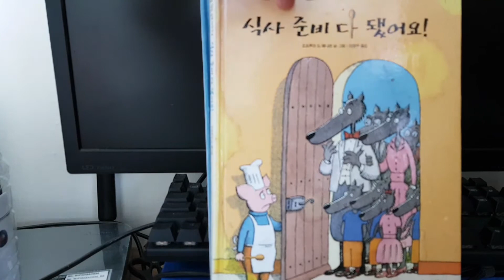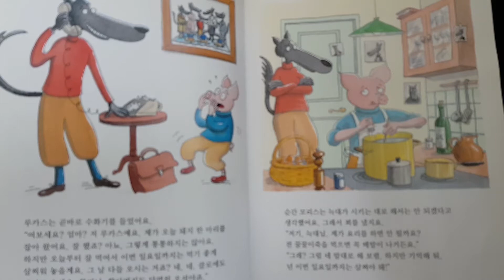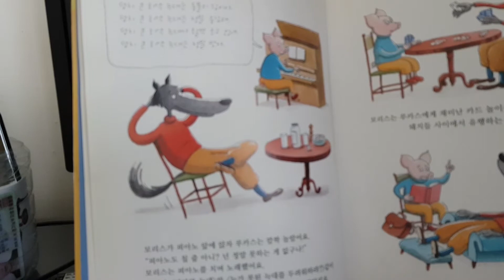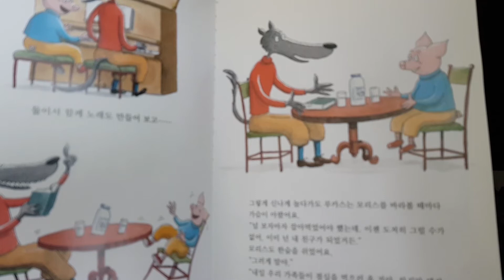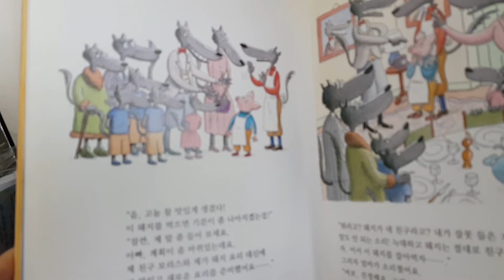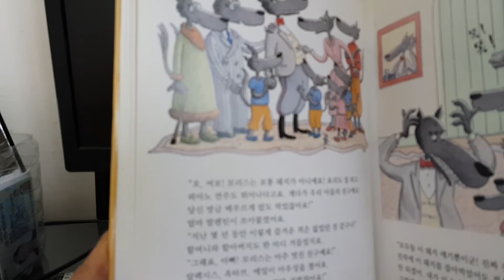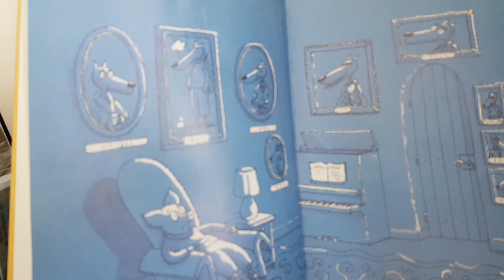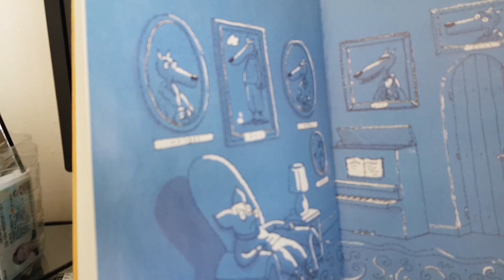2020년 5월 12일